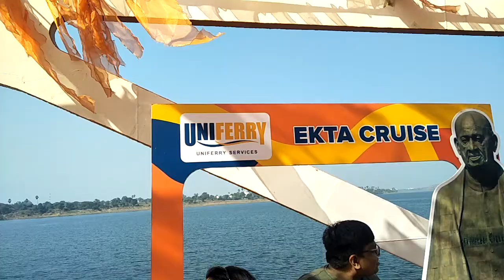EktaCruise-WORLD'S TALLEST STATUE | STATUE OF UNITY| SARDAR VALLABHBHAI PATEL | IRON MAN OF INDIA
The Statue of Unity is a colossal statue of Indian statesman and independence activist Vallabhbhai Patel (1875–1950), who was the first Deputy Prime Minister and Home Minister of independent India and an adherent of Mahatma Gandhi during the non-violent Indian Independence movement. Patel was highly respected for his leadership in uniting 562 princely states of India with a major part of the former British Raj to form the single Union of India.

The statue is located in the state of Gujarat, India. It is the world's tallest statue with a height of 182 metres (597 feet). It is located on the Narmada River in the Kevadiya colony, facing the Sardar Sarovar Dam 100 kilometres (62 mi) southeast of the city of Vadodara and 150 kilometres (93 mi) from Surat. Kevadia railway station is located at a distance of just 5 kilometres from Statue of Unity.

The project was first announced in 2010 and the construction of the statue started in October 2013 by Larsen & Toubro, with a total construction cost of ₹2,989 crore (₹29.89 billion; US$422 million).

It was designed by Indian sculptor Ram V. Sutar, and was inaugurated by Indian Prime Minister Narendra Modi on 31 October 2018, the 143rd anniversary of Sardar Patel's birth.

The Statue of Unity is the world's tallest statue at 182 metres (597 ft). It rises 54 metres (177 ft) higher than the previous record holder, the Spring Temple Buddha in China's Henan province. The previous tallest statue in India was the 41 m (135 ft) tall statue of Lord Hanuman at the Paritala Anjaneya Temple near Vijayawada in the state of Andhra Pradesh. The statue can be seen within a 7 km (4.3 mi) radius.

The monument is constructed on a river island named Sadhu Bet, 3.2 km (2.0 mi) away from and facing the Narmada Dam downstream. The statue and its surroundings occupy more than 2 hectares (4.9 acres),[citation needed] and are surrounded by a 12 km (7.5 mi) long artificial lake formed by the Garudeshwar weir downstream on the Narmada river.

The statue is divided into five zones of which only three are accessible to the public. From its base to the level of Patel's shins is the first zone which has three levels and includes the exhibition area, mezzanine and roof. The first zone also contains a memorial garden and a museum. The second zone reaches up to Patel's thighs, while the third extends up to the viewing gallery at a height of 153 metres. The fourth zone is the maintenance area while the final zone comprises the head and shoulders of the statue.

The museum in the first zone catalogues the life of Sardar Patel and his contributions. An adjoining audio-visual gallery provides a 15-minute long presentation on Patel and also describes the tribal culture of the state.The concrete towers which form the statue's legs contain two elevators each. Each lift can carry 26 people at a time to the viewing gallery in just over 30 seconds. The gallery is located at a height of 153 metres (502 ft) and can hold up to 200 people.[39][40]